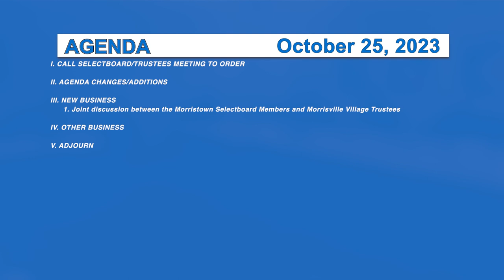Morristown Selectboard & Morrisville Board of Trustee Joint Board Meeting 10/25/23